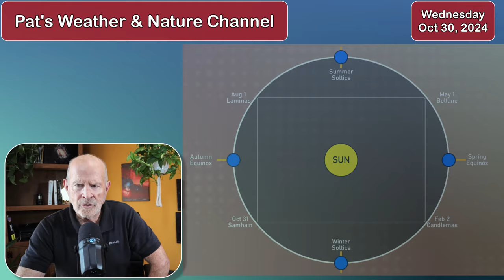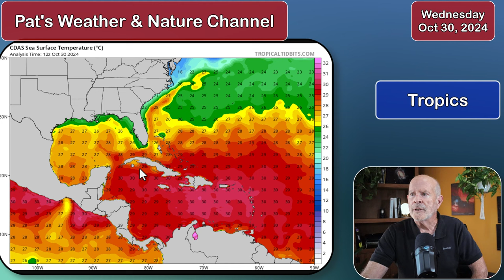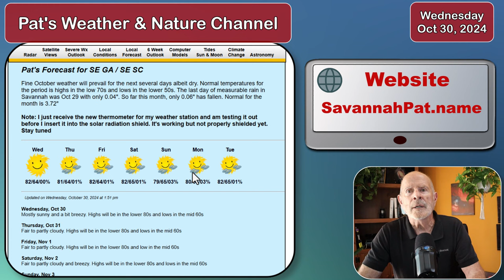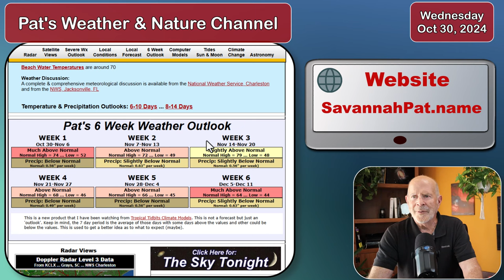Something Brewing in the Tropics and what about our WInter?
It's Halloween, but why is it on Oct 31?  It's a "Cross-Quarter Day", but what does that mean?  Something is brewing in the tropics.  Could it become our next storm?  And what about this winter, will it be mild or cold, dry or wet?  Plus, what to grow in a winter garden in coastal Georgia / South Carolina.  Let's take a look.